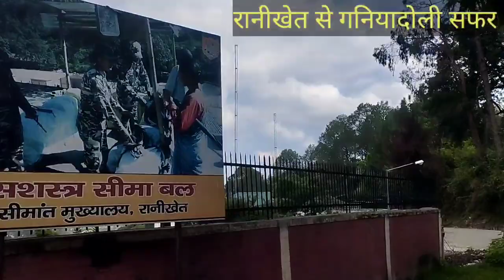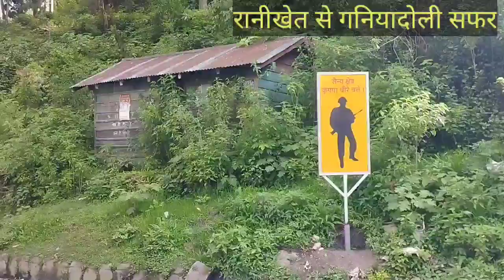रानीखेत से गनियादोली सफर ( pahadi mahara vlogs)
नमस्कार दोस्तों स्वागत है हमारे you tube चैनल पहाड़ी महरा व्लॉग
दोस्तों मेरा नाम प्रकाश महरा मै रानीखेत उत्तराखण्ड से मेरा you tube चैनल पहाड़ी महरा व्लॉग.
मै इस चैनल के माध्यम से पहाड़ की दिनचर्या.pahadi life.
Pahadi cultural. Pahadi food. Mountain's trek. Function. events आदि से अवगत कराया जायेगा।
घन्यवाद